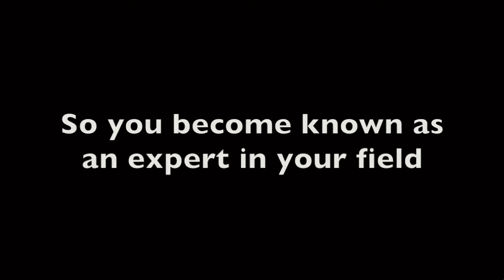How to Use Content Marketing to Become Known as an Expert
Learn 11 Ways to Attract Clients, Build an Email List, Elevate Yourself Above the Competition & Generate Free Marketin

Course Description

Are you a coach, consultant, expert, or service professional?

    Do you struggle to market yourself?
    Or wish you didn’t have to?
    Do you dislike selling?
    Do you just want to help people?

Then Content Marketing is for you.

Content Marketing is marketing that doesn’t feel like marketing.

In this course, I will teach you 11 different content marketing strategies you can use to market yourself and your business. They’re all budget friendly, in fact most of them are free.

You don’t need to use all 11. I share 11 so you can pick the ones that fit you best. And I teach you everything you need to know to get started.

Here are some of the things I’ve seen content marketing do for my business and my clients' businesses (I share lots of real-world examples in the course):

    Attract clients more easily
    Attract opportunities like Speaking Invitations, Interviews, Guest Blogging Invitations, Media Coverage (all free marketing exposure for you and your business!)
    Build an email list
    Build trust (incredibly important if you’re marketing online)
    Build a loyal following (great for repeat business, referrals, up-selling & cross-selling)
    Become known as the go-to expert in your industry
    Elevate yourself above the competition
    Build a large online footprint so it’s easier for prospective clients to find you
    Help prospects feel like they already know you so they’ll be more likely to hire you

This course includes:

    Video lessons for each of the 11 content marketing strategies
    Specific how-to tips to help you get started with each content marketing strategy
    Free and inexpensive resources you can use to implement each strategy
    Plenty of real-world examples
    A downloadable 50-page Workbook and Planning Guide that includes all the resources and examples I share in the video lessons, along with worksheets you can use to create your own Content Marketing Plan, plus a whole lot more.

I started using content marketing back in 2005 (since before the term Content Marketing even existed!)

I’ve successfully used all 11 strategies I will be teaching you in this course.

Content marketing has enabled me to:

    Quickly become known online in a very competitive niche
    Attract all kinds of free marketing opportunities (I've never sought out speaking, blogging, article-writing, interview, or teaching invitations--they've all come to me)
    Quickly reposition myself, several times
    Create a large online footprint so people are more likely to find me (feel free to Google "Debbie LaChusa" or "The Business Stylist" to see)
    Build a solid reputation
    Build an email list of thousands of people who are interested in what I do
    Attract clients online without having to go out and pitch or sell
    Attract speaking opportunities around the world (the all expenses paid trip to Australia was the best!)
    Attract invitations to teach teleclasses and webinars (which is an easy and great way to get new clients)
    Build 3 different 6-figure businesses since 2005 (all working from the comfort and convenience of my home)

It’s helped my private consulting clients quickly generate great results as well (I share specific examples in the course) so I know it can help you, too!

Join the over 370 coaches, consultants, and other service professionals who have already enrolled and are learning how they can market themselves for little to no money and become known as the go-to-expert in their field.

The first 3 lessons are absolutely free—why not check them out right now?

And, let’s get you known and attracting more clients and opportunities into your business!